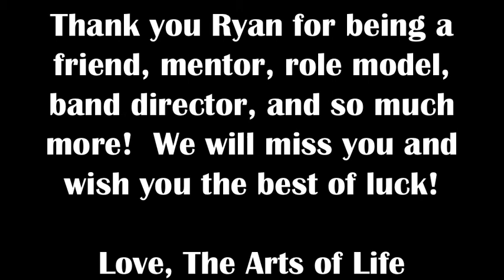Goodbye Ryan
The artists within The Arts of Life community say their goodbye's to Ryan Shuquem, a valued member of our community.  We all wish Ryan the best of luck and will miss him dearly!

Thank you for sharing your creativity with us.  It'll be hard to find someone who has such a wide skill set and can jump in and teach us everything under the sun: drawing, painting, animation, clay, photography, design, song-writing, instruments (and a thousand other mediums).

Thank you for being so flexible and open to everyone.  If anyone in our community had an idea or a vision, you always wanted to make it happen for them.

You worked so hard to introduce us to new people and community opportunities and never tired of letting people know how amazing we are!

Thank you for our volunteers!  You invested so much time in creating a system to help interns & volunteers be successful.  Everyone is more invested and we feel more supported.
Thank you for the North Shore studio!  Your leadership of the Chicago studio gave Denise the time to nurture and grow the North Shore. This larger community brings us new opportunities and partnerships.

Thank you for KCCA!  It's still small, but it's important to us and we'll keep moving it forward.

Thank you for the music!  The Arts of Life band is your legacy and we'll be sure to take good care of it.  You took us from singing in the back room to rocking out on some major Chicago stages.  Now we have a new dream: Los Angeles!

Thank you for the love and friendship!  Every single person in our community is better for knowing you.  You've touched us personally and profoundly and you'll always have a special place in our hearts.

Thank you Ryan!  We wouldn't be the who we are today without you!